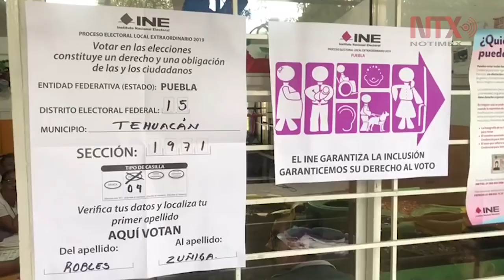Arranca jornada electoral en Puebla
Con la instalación del Consejo General del Instituto Nacional Electoral inició formalmente la jornada del proceso electoral 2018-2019